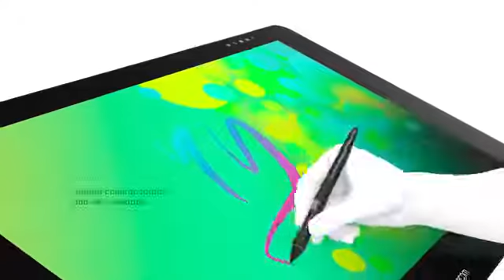Wacom Cintiq Pro 24 and Cintiq Pro 32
เหมาะสำหรับมืออาชีพที่ต้องการวาดภาพ พร้อมการรองรับการใช้งานได้หลากหลายโปรแกรมวาดรูป
VST ECS (Thailand) Co., Ltd.